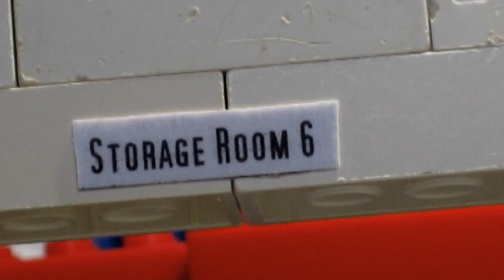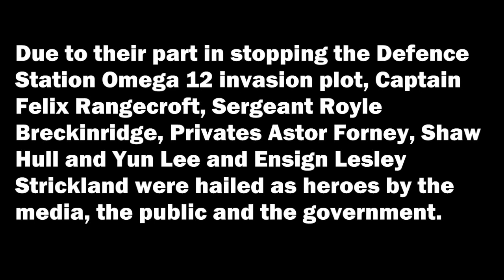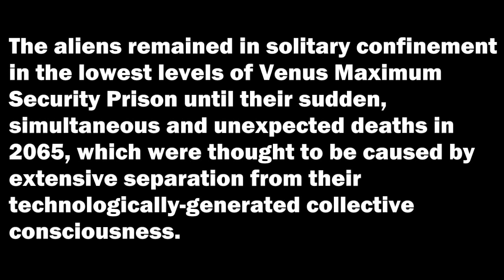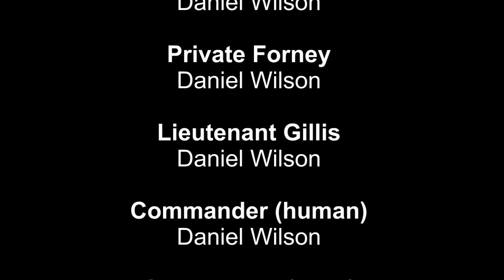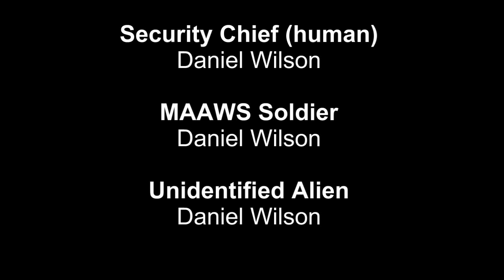Advanced Armies: Infiltration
About a year after the events of Advanced Armies V, Captain Rangecroft, commanding officer of Defence Station Omega 12's Omega Force detachment, becomes suspicious of the Base Commander. What Rangecroft discovers could have serious consequences for the Human Empire, unless he and his small band of Omega 12 crew members can defeat the alien infiltrators hidden in the base...

I originally intended for this to be a short film to use some of my new Brickarms weapons and my homemade Omega Force and HEN (Human Empire Navy) stickers, and as a test for a lower framerate (12.5fps), but it evolved into the film you are about to see (or have just seen). It also just happened that Virgeo1228 launched his Sci-Fi animation contest as Infiltration was nearing completion, so I decided to enter it and it came second!